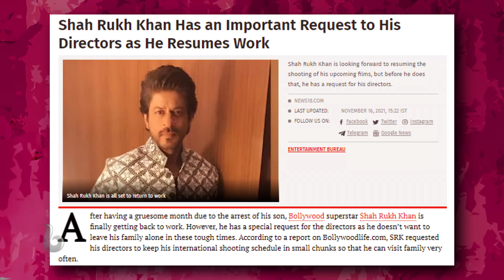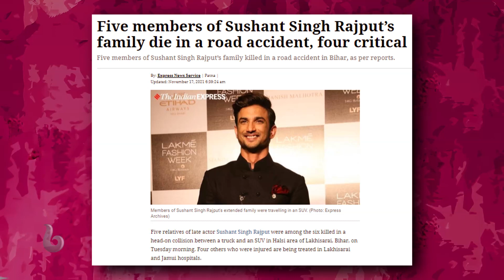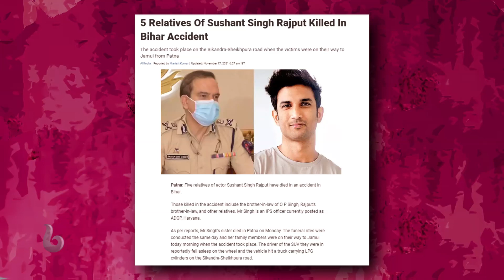الحلقة 40 | بوليوود كافيه.. صدمة كبرى.. وفاة عائلة سوشانت سينغ راجبوت في ظروف غامضة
صدمة كبرى.. وفاة عائلة سوشانت سينغ راجبوت في ظروف غامضة